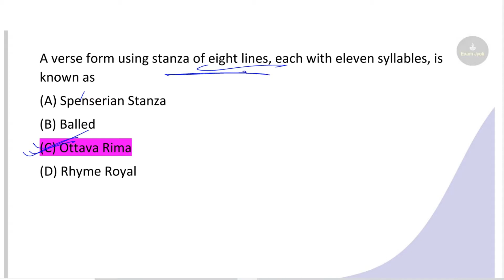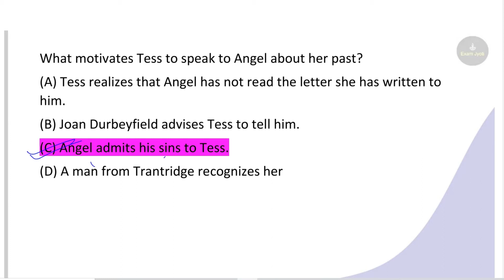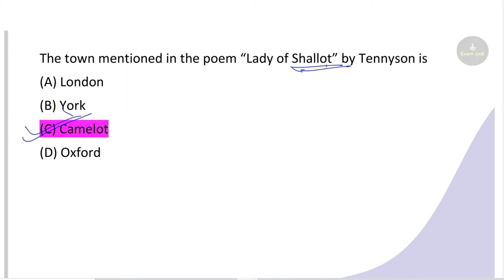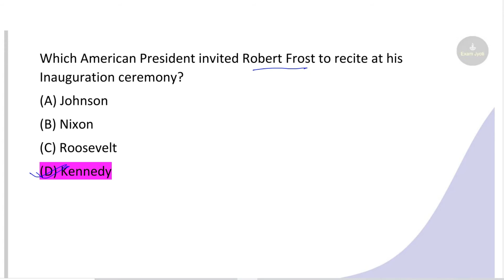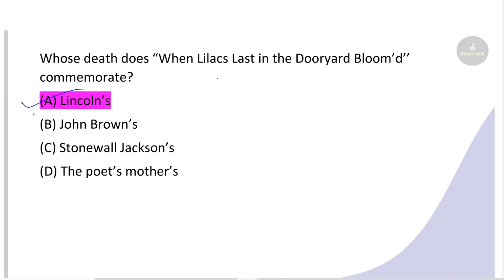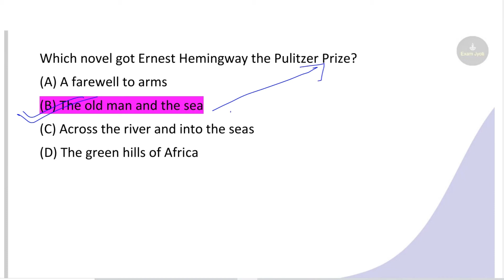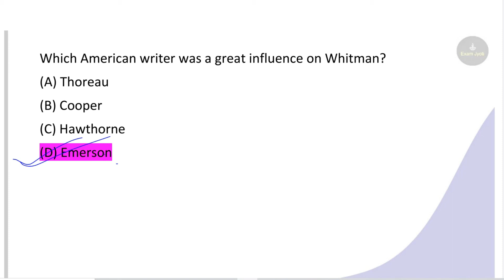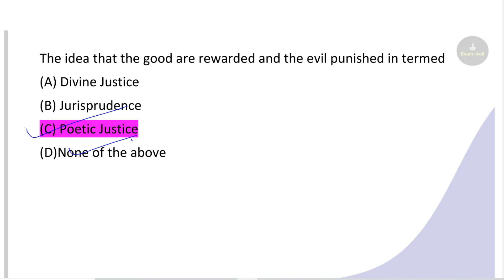UP PGT | English Literature | Previous Year Question 2011 | Part- 2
Part- 2
With Expleanation

UP PGT English Literature Class - 60

Thanks.

My Pentab
My Mouse
My Keyboard
My Laptop
My Headphone